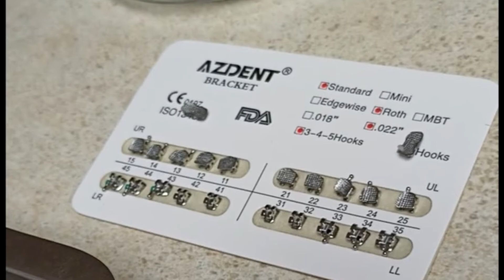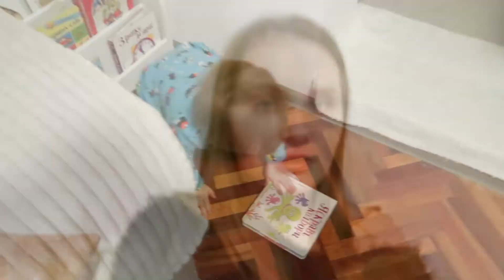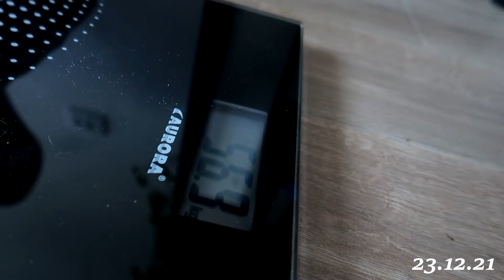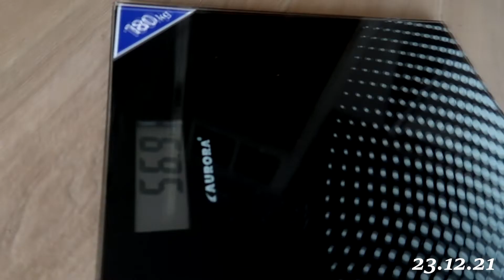👄НАРЕШТІ! МРІЯ ЗДІЙСНИЛАСЯ! ПОСТАВИЛА БРЕКЕТИ! ЯСНА СПУХЛИ. ЗУБИ БОЛЯТЬ. МІЙ ДОСВІД.